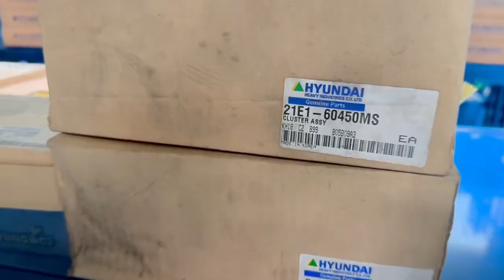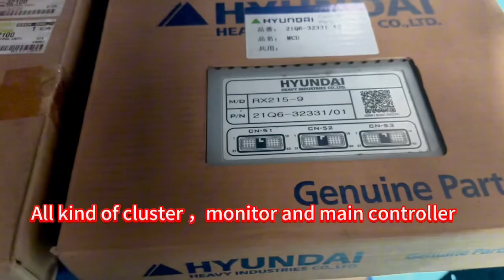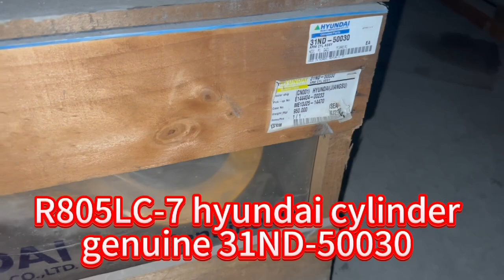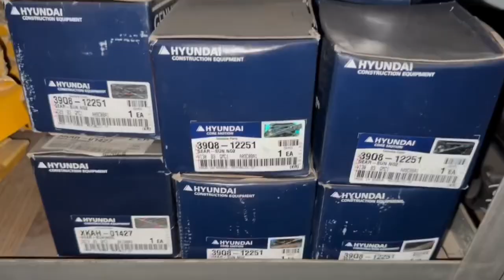Kyotechs offer final drive for oemhyundai，oemdoosan and oemdevelon as korean quality with old stock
Kyotechs offer final drive for oemhyundai，oemdoosan and oemdevelon as korean quality with old stock and chinese price ！

K1011413A
MBEB5590
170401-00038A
DX260LCA travel motor

39Q7-42100 ，39Q7-40100 ，39Q6-42101
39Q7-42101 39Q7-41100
TRAVEL MOTOR GEARBOX
R260LC-9A R260LC-9S，R260LC-9S
R235LCR-DA HX260L HX235LCR